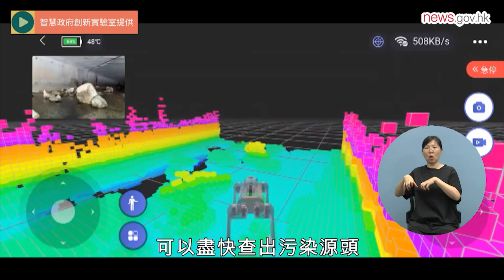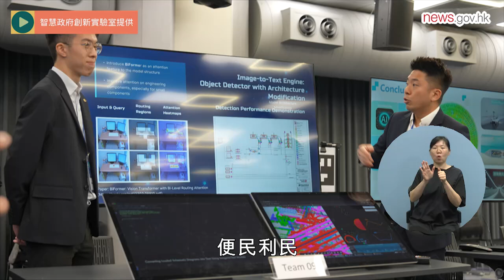智能機械犬 揪出污染源 (16.6.2024) (手語版)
環境保護署為調查空氣滋擾而設計的機械狗方案在智慧政府創新實驗室的比賽中獲獎，概念因而得以成為實物。機械狗能判斷不明氣體的屬性，自動追蹤氣體方向，協助人員調查空氣滋擾事件，尋找污染源頭。